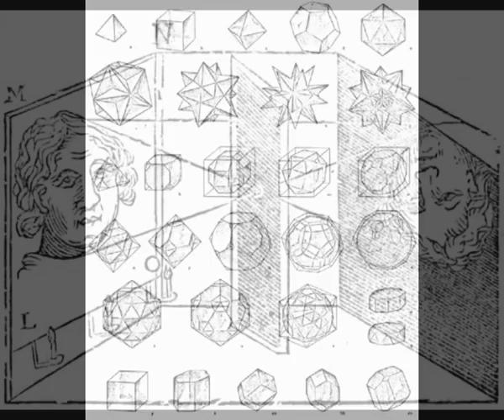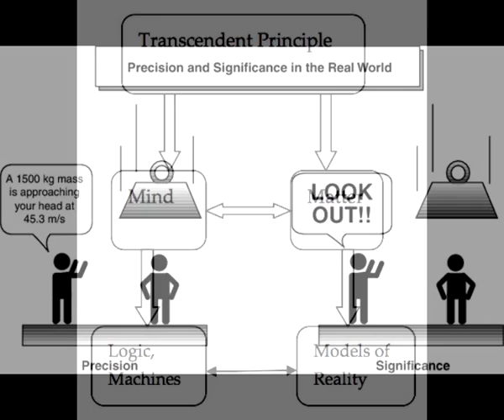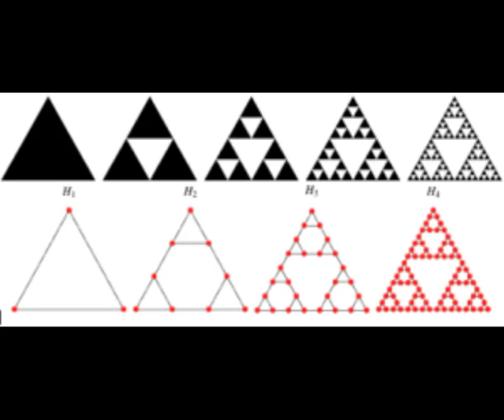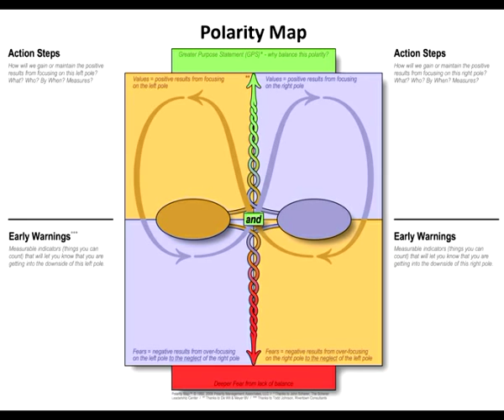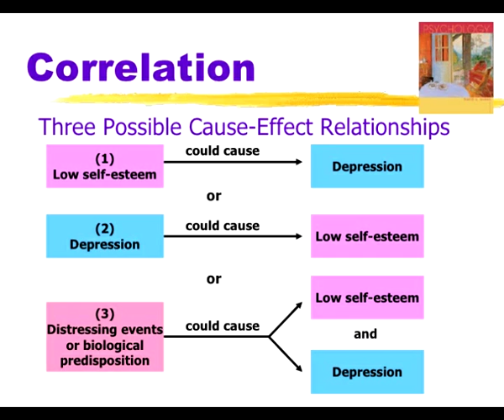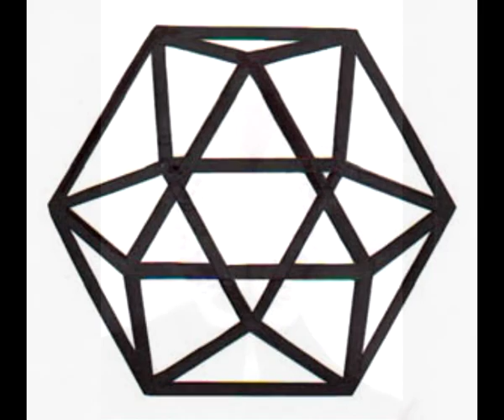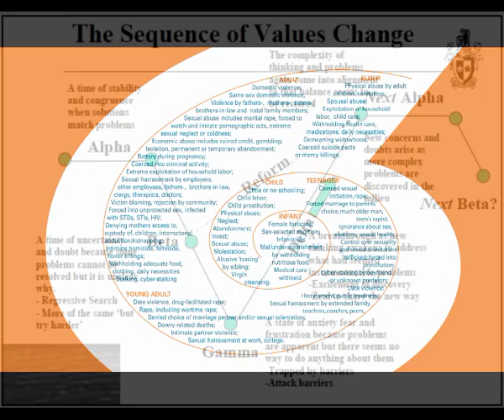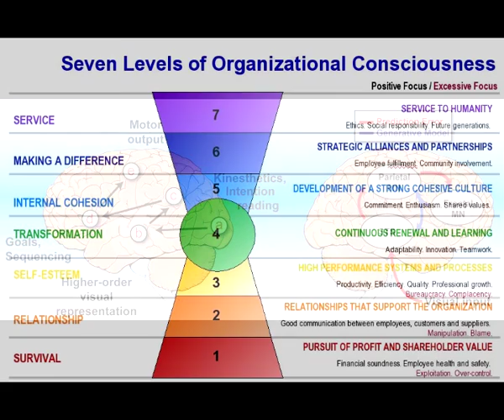Natural Law: The 7 Hermetic Principles A Lecture By Spencer Eskridge, with Slideshow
Spencer Eskridge gave a brief lecture over and engaged in an intellectual dissection of Natural Law- The Hermetic Principles.
Below is a link to the audio. A big "thank you" to Aug Tellez for hosting the platform.
Enjoy. - Spencer Eskridge